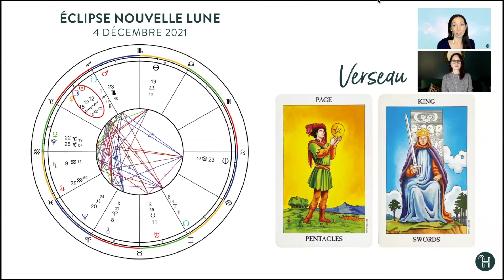♒️ VERSEAU - DÉCEMBRE 2021 - Dernière éclipse et beaucoup d'action!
Les prédictions astrologie et tarot sont arrivées pour le mois de décembre!

Nous vous recommandons de regarder le signe de votre ascendant et de votre soleil. Vous pouvez aussi écouter le signe de votre lune en 3e lieu pour une prédiction plus intériorisée des énergies.